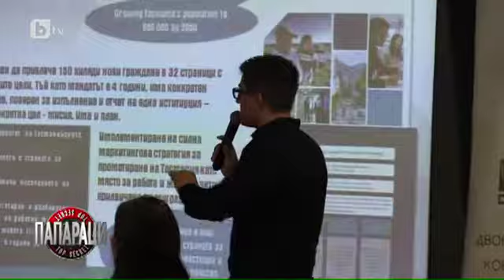Папараци: "ДНК" даде началото на нова инициатива за справяне с демографската криза